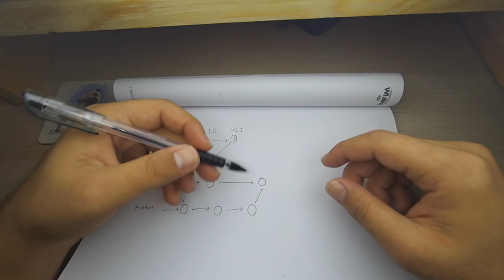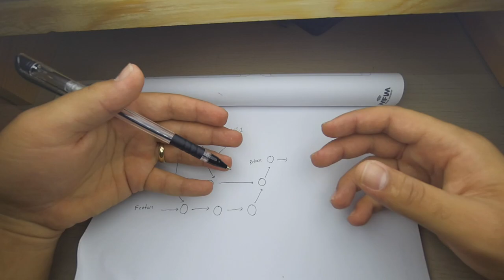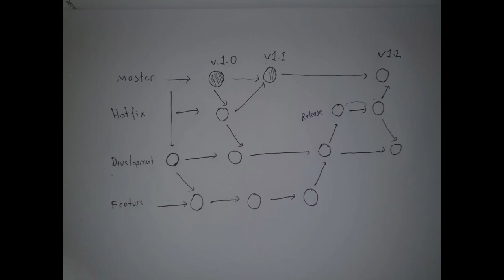Nedir Bu Git Flow?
Arkadaşlar selamlar, elimden geldiği kadar Git Flow konusunu sizler için ele aldım. Hatalarım, yanlış söylemlerim ve çekim hatalarım vardır bunları yorumlarda belirtmeniz benim için çok değerli. Hepinize şimdiden teşekkürler :)

Merhabalar ben Okan,  yazılım mühendisi olarak çalışmaktayım. Youtube üzerinde ilgilendiğim farklı konularda videolar çekiyorum.